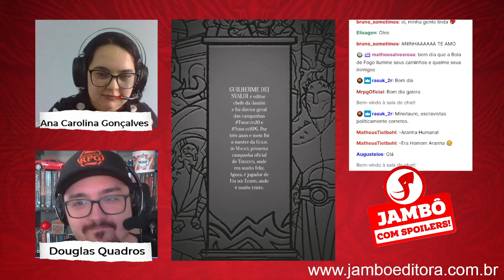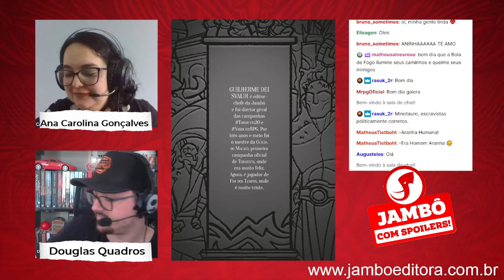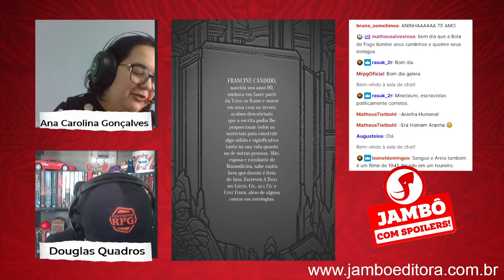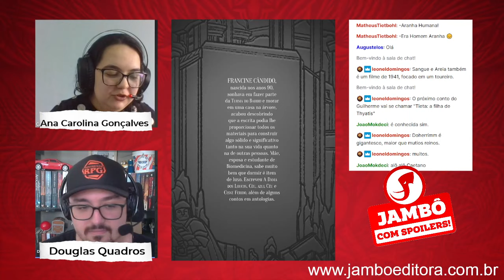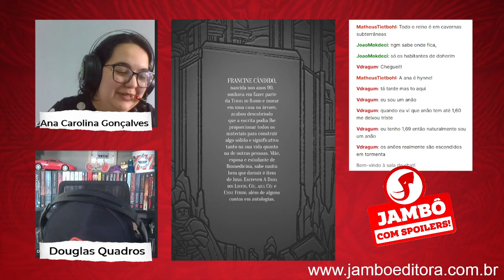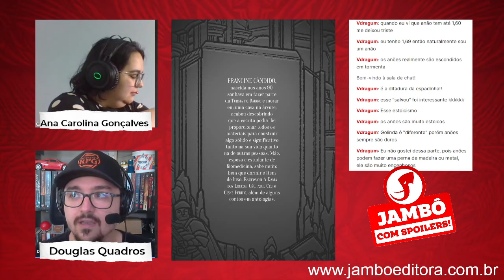Jambô com Spoilers 03 - contos do Crônicas da Tormenta vol.3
Assista ao vivo e interaja com os participantes toda sexta-feira ao meio-dia

Ana das Redes e Douglas Quadros analisam mais contos de Crônicas da Tormenta 3, antologia de contos ambientada no universo de Tormenta20.